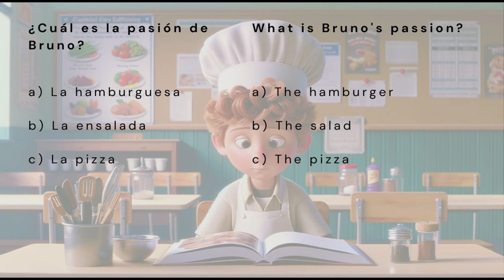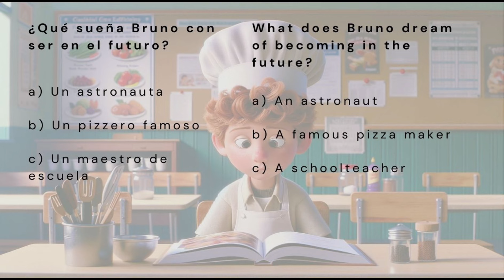Learn Spanish with a Short Story (Beginner Level A1)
Learn Spanish with a Simple Story for Beginner Level- A1: "Bruno y la Pizza"

This episode is a simple story of a boy named Bruno who's dreams are bigger than his stature. We will learn the difference between the verbs ser and estar. It's conjugations will be used throughout the story with a new Spanish narrator to provide slow reading. Don't miss this opportunity to learn Spanish in a fun and engaging way through storytelling.

Spanish Stories for Beginners with Translation

00:00 Introduction
00:27 Listen to easy Spanish short story for beginners
03:40 Listen to Spanish short story with English
08:35 Answer Three Questions
09:46 Key phrases and vocabulary

Learn Spanish through short stories. English Spanish Translation | Bilingual stories for beginners. Listening to a short in Spanish for beginners.